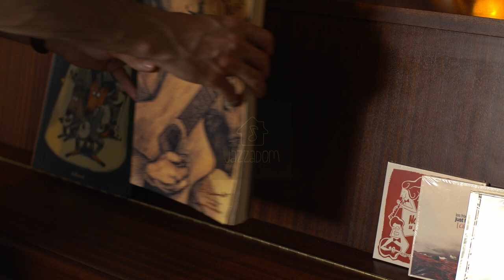L'invité de Jazzadom Studio #6 : Just For Swing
Cette semaine c'est Jazz manouche avec le groupe Just For Swing !
3 frères, des compositions originales, avec Benjamin Bertrand (guitare), Valentin Bertrand (guitare rythmique) et Guillaume Bertrand (contrebasse).

Présenté par Mathilde Beaucourt, réalisé par Laurent Jacquart (Le Crieur productions)